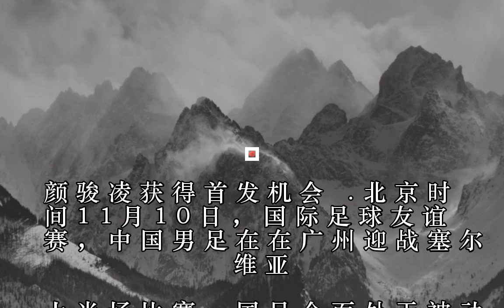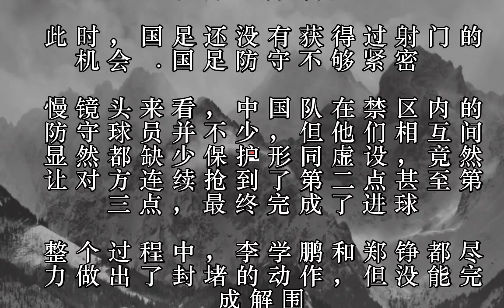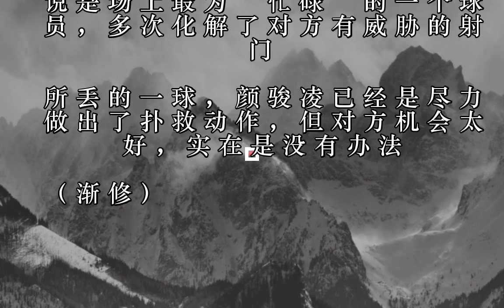国足防线形同虚设！对手连射3脚破门 颜骏凌尽力了